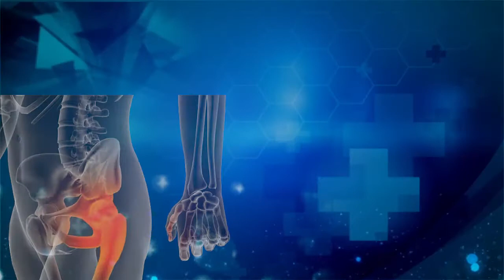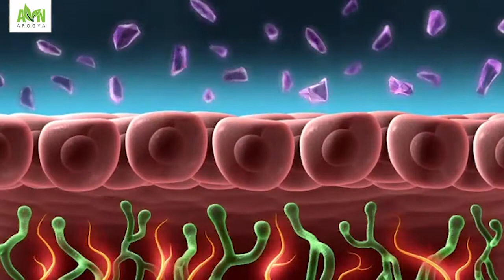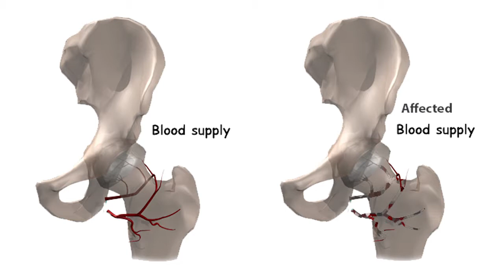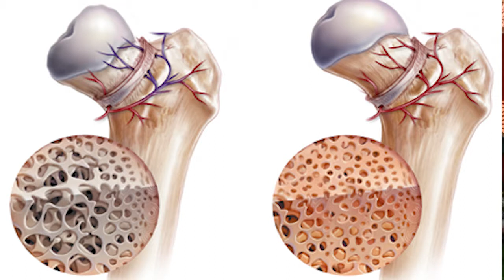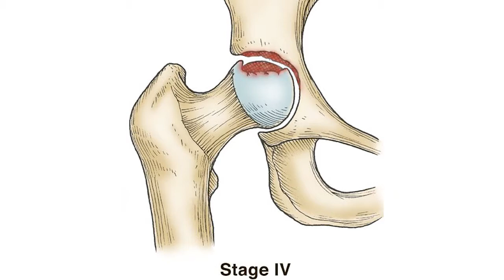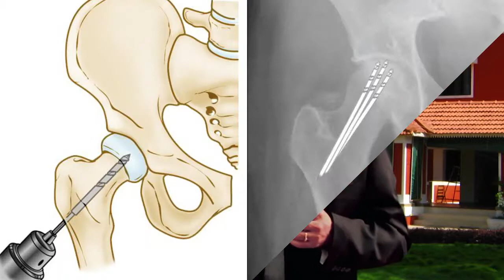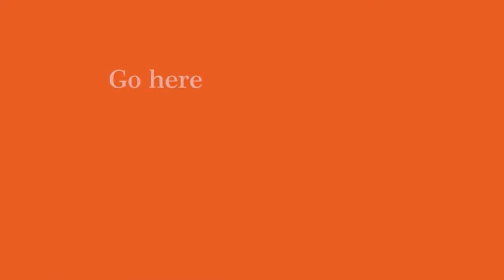Avascular Necrosis Treatment From AVN Arogya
AVN Arogya Ayurvedic Hospital was founded in 1930 at Madurai by the renowned Ayurvedic Physician Arya Vaidyan N. Rama Varier, an illustrious disciple of the late Vaidya Ratnam P.S. Varier of Kottakkal. From a humble beginning then, AVN Group has over the past eight decades spanning three generations, grown into a group of Ayurvedic Organisations, with a whole range of activities, under the able guidance of Arya Vaidyan P.V. Raghava Varier, the Chairman & Chief Physician of the group. AVN is currently managed by a team of professionals, headed by Dr. Ramesh R. Varier as the Managing Director.

The healthcare wing of the AVN group, AVN Arogya Healthcare ltd, headquartered in Madurai, currently operates a full-fledged 100 bedded Ayurvedic Hospital at Madurai and a network of Ayurvedic treatment centers at Chennai, Madurai, Bangalore, Mumbai, and Cochin.

AVN Arogya Ayurvedic Hospital at Madurai is a residential Ayurvedic treatment center offering a comprehensive and holistic treatment approach with an equal emphasis on preventive and curative healthcare. Situated on campus just 7 km from the heart of Madurai city, on a 15-acre campus with lush green lawns, swaying palm trees, and a spaciously laid out modern hospital building and infrastructure, it is a unique combination of a Hospital offering treatment for serious diseases with the ambience and hospitality offered at a resort.

Adopting a holistic ayurvedic treatment philosophy, AVN Arogya Ayurvedic Hospital offers an integrated approach by offering the best of Ayurvedic treatment combined with Yoga, Naturopathy, Diet, and Fitness, and Rehabilitation services. The support of Modern medicine is also harnessed in the management of diseases for which Ayurveda alone is found to be inadequate to provide the best solution. The unique integrated approach helps us to treat several problems which do not respond adequately to only one system of medicine. Modern diagnostic methods are utilized side-by-side with the Ayurvedic treatment methods, for diagnosis of diseases and for tracking the effectiveness of the ayurvedic treatment through measurement of objective parameters when necessary and possible. The senior ayurvedic physicians who directly treat the patients have a vast experience of about 25 years each and are part of a rich tradition of three generations and over 80 years of Ayurvedic practice. The hospital also boasts of a well-knit paramedical team who are thoroughly trained to offer effective ayurvedic treatment with a high degree of care and compassion towards the ailing.

The hospital has a range of preventive healthcare programs utilizing the Health check-up available at Allopathic hospitals combined with full fledged Ayurvedic assessment to identify the risk factors. This is followed by holistic advice regarding diet, lifestyle modification, Yoga, Meditation, Ayurvedic medicines/supplements, and therapies for mitigation of the risks, to maintain the state of health and to slow down the ageing process. A whole range of preventive healthcare programs are offered on out-patient and in-patient basis.

AVN Arogya Ayurvedic hospital at Madurai also offers effective treatment for a wide range of diseases through the different departments.

Or